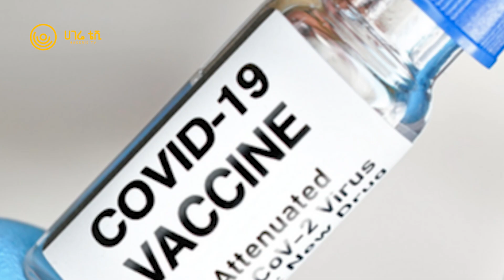ሀገሬ ዜና | ነሐሴ 23 ቀን ፣ 2015 ዓ.ም | አዲስ አበባ | ሀገሬ ቴቪ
አጫጭር መረጃዎች

 -የሕዳሴው ግድብ የመጀመሪያ ዙር ድርድር ያለስምምነት ተጠናቀቀ

 -ኢትዮጵያ ውስጥ 20 ሚሊዮን ተረጅዎች እንዳሉ ተገለጸ

 -ዓባይ ባንክ ከሳፋሪኮሙ ኤም.ፒ ኤሳ ጋር ስምምነት አሰረ

 -የአሜሪካ የአፍሪካ ቀንድ ልዩ መልዕክተኛ ወደ ኢትዮጵያ ሊመጡ ነው

 -መንግስትታት የሀብት ብክነትን የሚያስከትሉ ተቋማትን መቀነስ እንዳለባቸው ተገለፀ

 -አሜሪካ ዜጎቿን ተጨማሪ የኮቪድ ክትባት ልትከትብ ነው